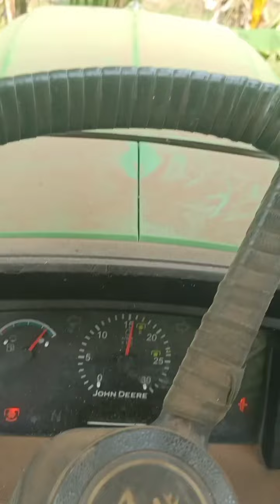John deere 5075e 4 x 4 banana feild. Geeruper2. 16 RPM